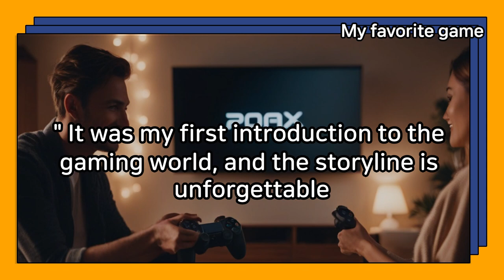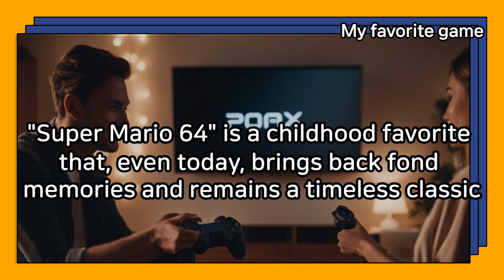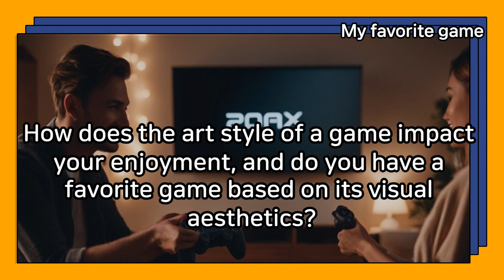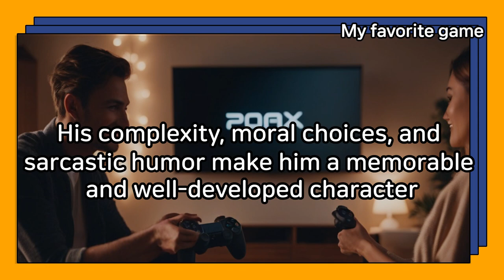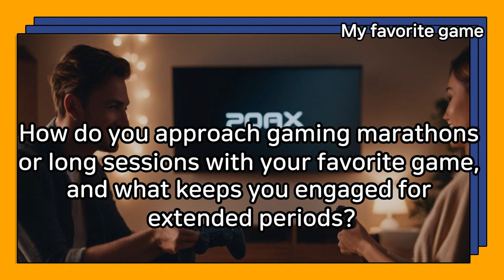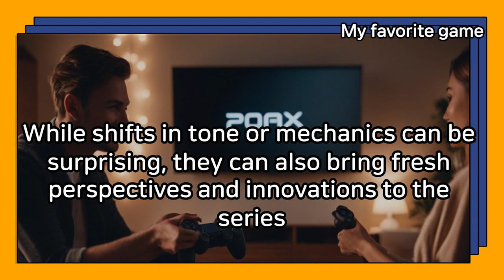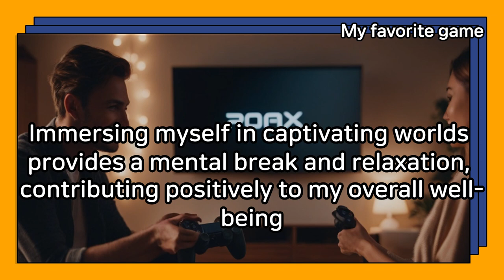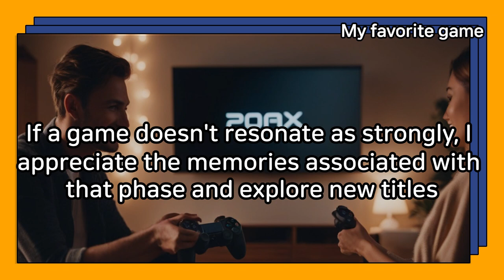Daily Life English conversation My favorite game